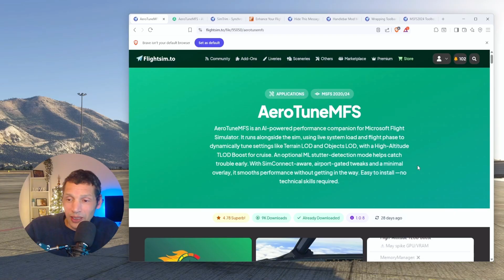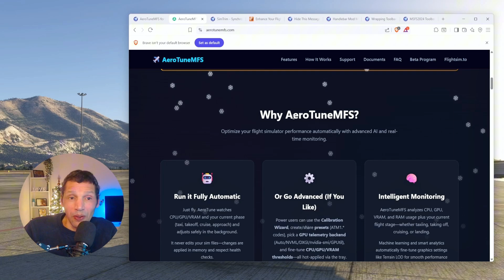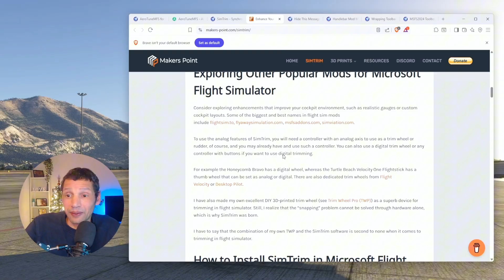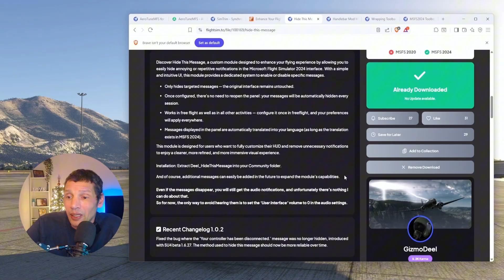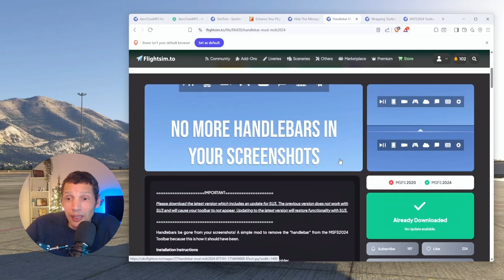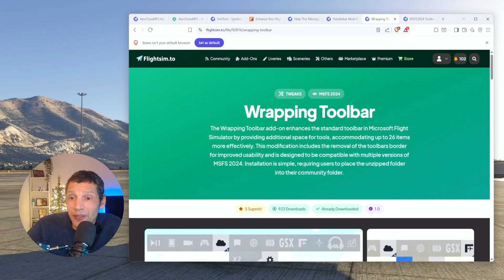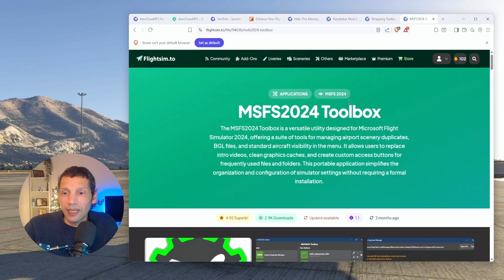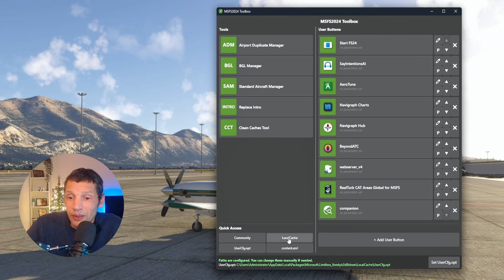5 Freeware Tools I Always Use in MSFS 2024 | VR & Desktop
In this video, I share five freeware tools I always use in Microsoft Flight Simulator 2024, including several that are especially useful when flying in VR. These tools focus on quality-of-life improvements, realism, and usability rather than flashy features — and they’ve become a permanent part of my MSFS 2024 setup.

Whether you fly in VR or on a monitor, these free MSFS 2024 tools help clean up the toolbar, improve control syncing, reduce distractions, and make the overall simulator experience smoother and more enjoyable.

All of the tools featured in this video are freeware and available on flightsim.to.

🕶️ VR Notes

Many of these tools are particularly helpful when flying in MSFS 2024 VR, where clean interfaces, minimal pop-ups, and reliable controls make a big difference. Even if you don’t fly exclusively in VR, these tools can still improve your desktop experience.

Microsoft Flight Simulator 2024 freeware
MSFS 2024 free tools
MSFS 2024 VR tools
Best free MSFS 2024 addons
MSFS 2024 quality-of-life mods
Flight simulator VR setup

00:00 – Introduction
00:32 – AeroTuneMFS
02:30 – SimTrim
05:11 – Hide This Message
07:10 – Handlebar Mod and  Wrapping Toolbar
11:15  – MSFS 2024 Toolbox
13:15 – Final thoughts

🎄Pimax Christmas VR Deals Are Live! 🎄
Now choose the best VR headset as your Christmas gift!

NOTE: The above codes remain valid until December 30th.

How to join the Pimax Crystal Light Upgrade Event:
 1️⃣Upload proof of purchase for your old PCVR headset
 2️⃣Select “YouTubers” and enter the channel name VIRTUSIM where you heard about this event
 3️⃣Enter code VirtualSim_Gift along with your Level Up code to receive a mystery gift!

My system:
Pimax Crystal Light / Super
i7-11700F @ 2.50GHz
Nvidia MSI 3080
64 Gb Ram